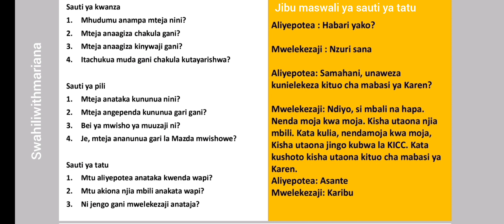Learn Swahili in 5 minutes (Beginner listening skills)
Once you have listened to this audio; Answer the questions on the video to pass the beginner listening skills.